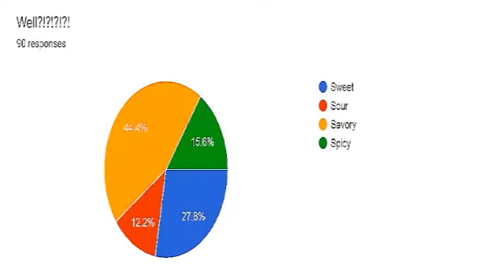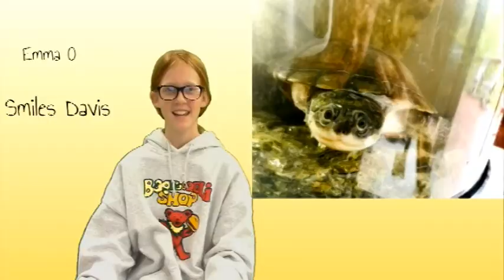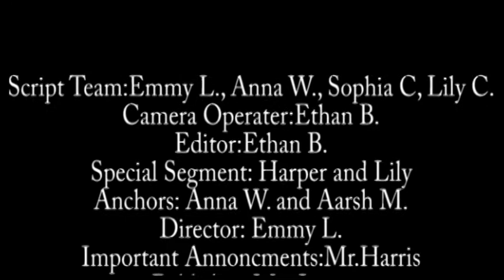11-15-2021 Daily Video Ann (4:45)